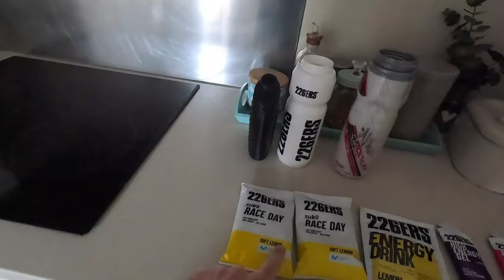ROAD TO PRO Ep.24 // LA CARA OCULTA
Os dejo una de las combinaciones de entrenamientos de bici + carrera a pie que he hecho!
Sin duda estos entrenamientos te dan la confianza de que EL PLAN va por el buen camino y te motivan para seguir entrenando duro cada día.